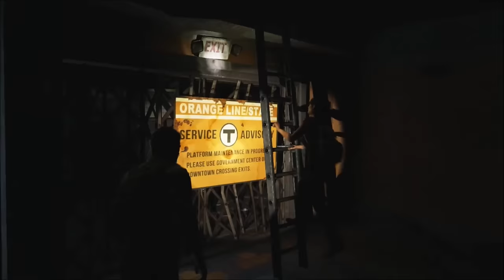The Last of Us #7 // Auf dem Weg zum Rathaus // Let´s Play The Last of Us (German/HD)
►PSN: daevid360
►Wii U ID: bossplayer05
►Steam: Sherlock3601